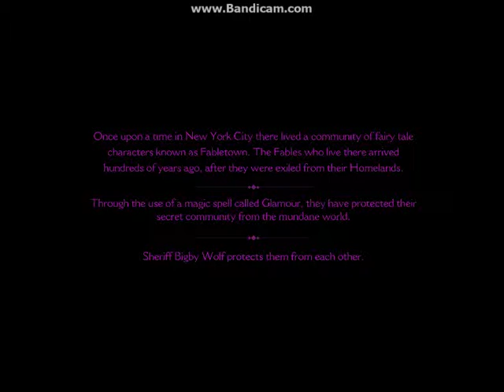The Wolf Among Us: Episode 1: Faith - Part #001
Hey everyone this is YelowishSnowman bringing you the start-up of my new series that came out last Friday by Telltale Games entitled The Wolf Among Us. I am going to play through this whole game but only the first episode is out currently! -enjoi